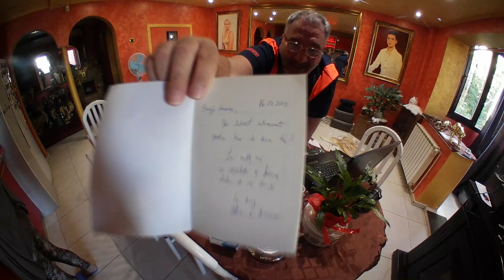SACOSA PLINA DE OBIECTE STRAINE